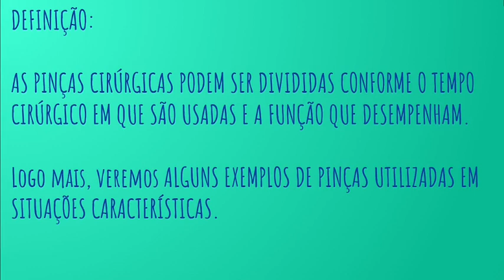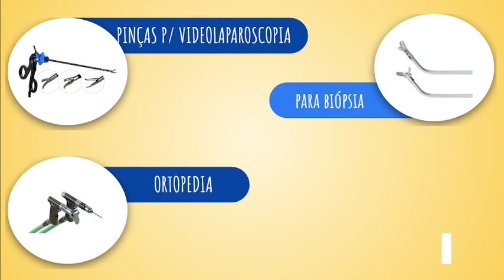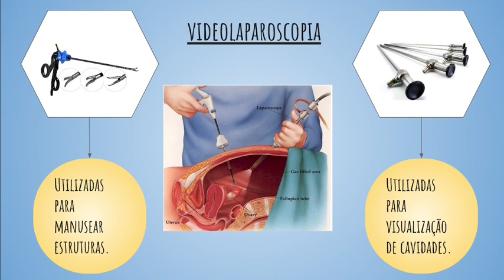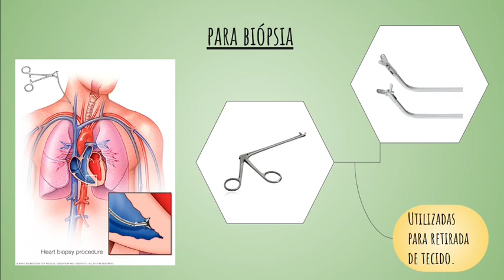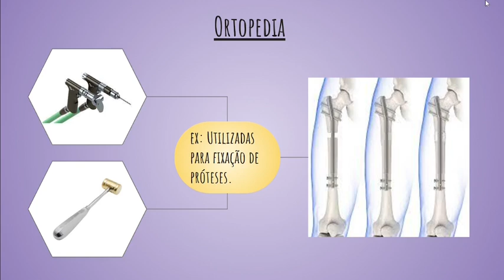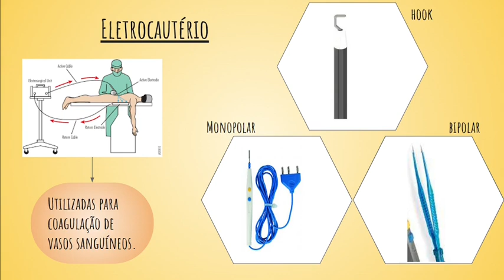Pinças Cirúrgicas Específicas - por Kaua Amorim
Olá, sejam bem-vindos ao Dr. Akadêmico! Aproveite o vídeo sobre Pinças Cirúrgicas Específicas - por Kaua Amorim e não se esqueçam de curtir!